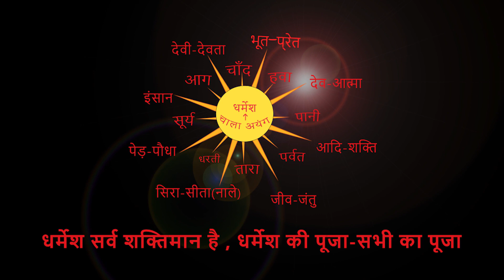हरियाणा में पहली बार,पहली बार,पहली बार सरना झंडा स्थापित । भाग -2 By Chitranjan Oraon